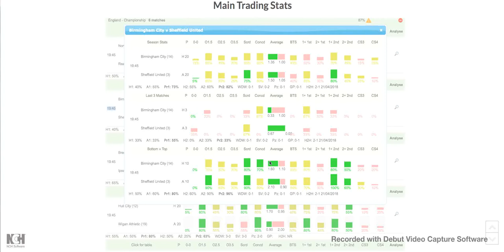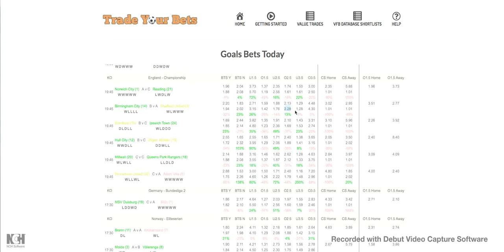10/04/19 - Birmingham v Sheffield United - Mon pronostic